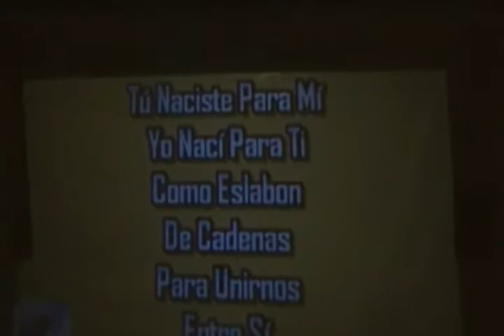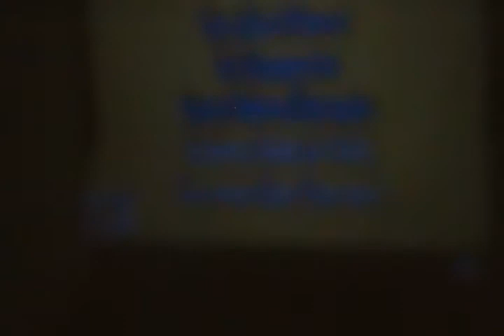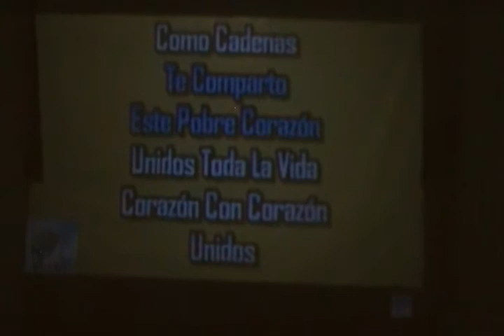30 JUL 2016-2 KARAOKE EN MI GYM EN COACALCO